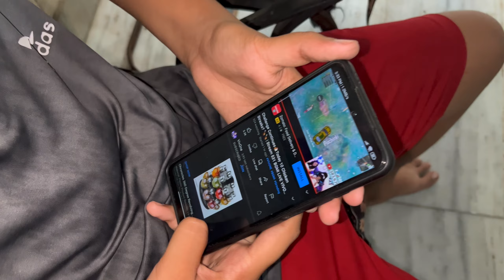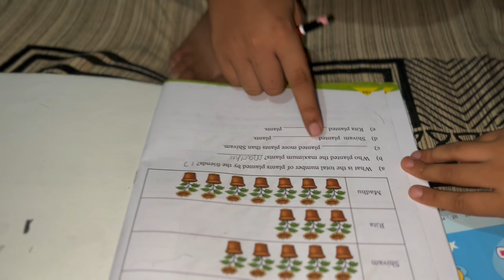MAJAK MAJAK ME SERIOUS HO GAYA HECTOR || KOI BACHAO IS BEAST SE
SUBAH SUBAH BARISH ME KHEL RAHE TOH HECTOR KE UPER PANI DALTE HI WOH AGRESSIVE HOGAYA OR FIR MERE PICHE PAD GAYA  . BADI MUSKIL SE BACH PAYA MAIN ,, THEN